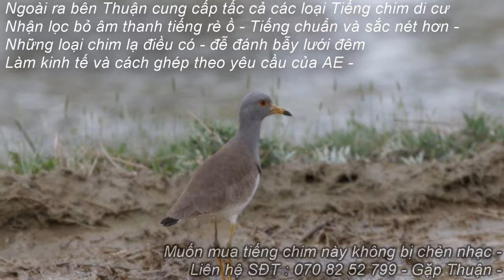Tiếng Bẫy Chim Te Te Vàng Lưới Đêm Vụ Chim Di Cư Tháng 3 Năm 2024 Tiếng Cạnh Tranh Ăn Chim Nhất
Tiếng chim te te vàng , te te vàng bẫy lưới đêm ăn chim nhất 2024
Tiếng Te Te Vàng Bồ Câu Biển 2 Bài Chuẩn Nhất Bẫy Kinh Tế Vụ Chim Lưới Đêm Tháng 3 - 2024
Tiếng Chim Te Te Vàng , Bồ Câu Biển Bẫy Lưới Chim Đêm Di Cư Vụ Tháng 8 / 2023
Tiếng Te Te Vàng , Bồ Câu Biển Bẫy Lưới Đêm Di Cư Vụ Tháng 8 / 2023 - Bản Cạnh Tranh Cùng Nghề -
Chim te te vàng bồ câu biển bản tiếng tháng 8 / 2023 mới nhất đánh lưới đêm chim di cư 2023
Tiếng Te Te Vàng Bẫy Chim Lưới Đêm Di Cư 2023
Tiếng Te Te Mỏ Vàng - Te Te Vàng Tiếng Chim Chuẩn Cạnh Tranh Đánh Vụ 2023 - Cực Kỳ Ăn Chim
Tiếng Chim Cà Kheo Kép Với Te Te Vàng Bản Chuẩn Cạnh Tranh 2022 - Tháng 8
tieng chim te te vang bay luoi dem , tieng te vang thang 8 , tieng chim te te vang bay luoi dem di cu ,tieng te te vang bay luoi canh tranh , tieng te te vang bay kinh te ,